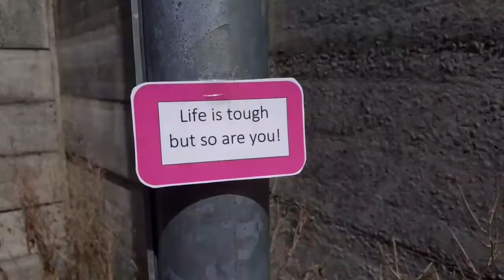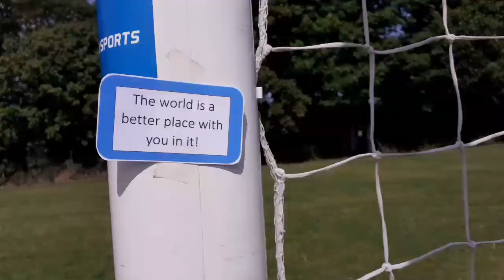Spreading Smiles With My Brother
Hi everyone,

In this video me and my brother go and spread some smiles and positivity around our local area. I hope it can make you smile too! :)

Musician @iksonmusic485
Musician: @iksonmusic485